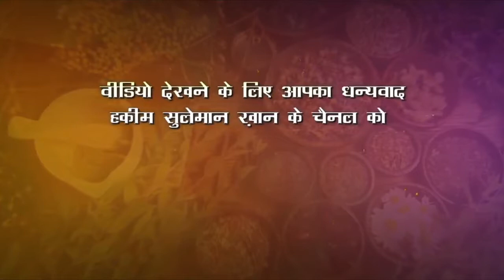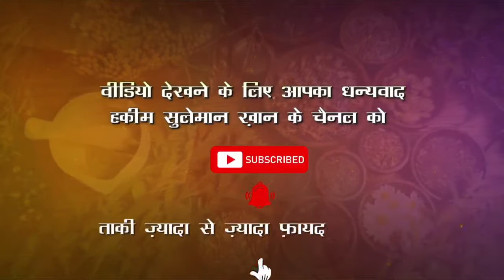सूखी खांसी का इलाज कैसे करें